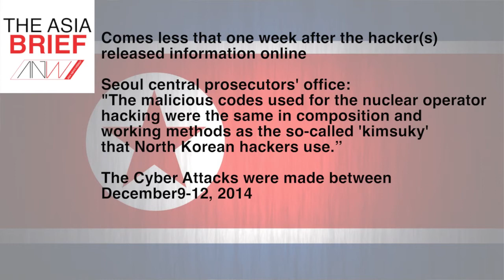East Asia FMs meet as Philippines press China on SCS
East Asia’s Foreign Minsters prepare to meet, showing the countries can actually work together, the Philippines continues to press China on land reclamation in the South China Sea, and Seoul says North Korea hacked it’s nuclear reactors.

East Asian Foreign Ministers set to meet

Their leaders might not be able to stomach being in the same room with one another, but that won't stop the Foreign Ministers from South Korea, China, and Japan from meeting next week in Seoul.

Philippines Presses China on Sea

Last year, The Philippines took China to the Permanent Court of Arbitration in The Hague for its actions in the South China Sea. China ignored the calls for discussion, saying it didn’t recognize the court’s jurisdiction. Now, The Philippines is continuing to press the matter further.

Did North Korea hack South Korea once again?

Late last year, South Korea’s nuclear reactors came under cyber attack. Now, Seoul says North Korea is the culprit. Does this prove the north is better than South Korea at cyber war?

Keep up with news from the region by following Asia News Weekly on Facebook or Twitter. You can also send an email to the show with your comments, questions, and feedback.